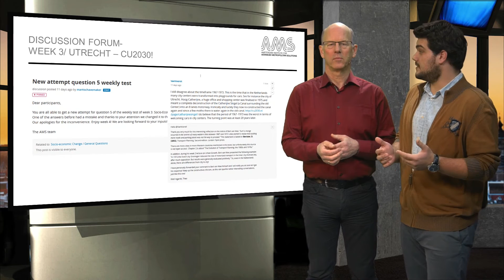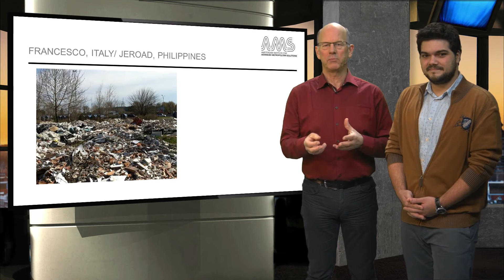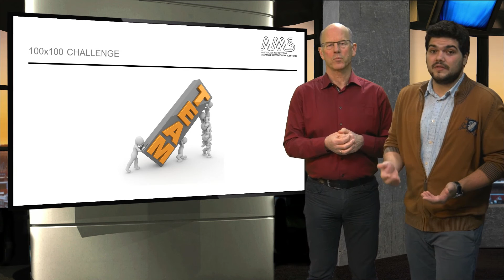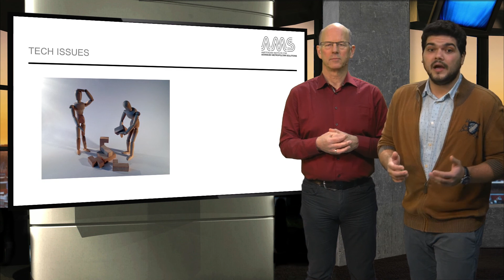AMS.URB1X_2016_5.9.1_Recap_week_5